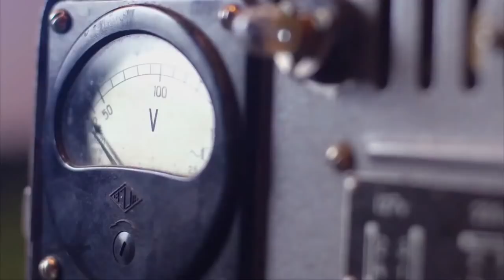Caleb Lee Hutchinson Butler County Fair part 2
Check out Caleb rockin' the stage!